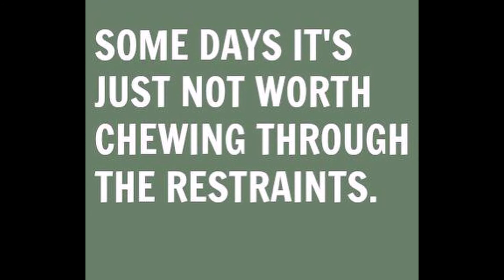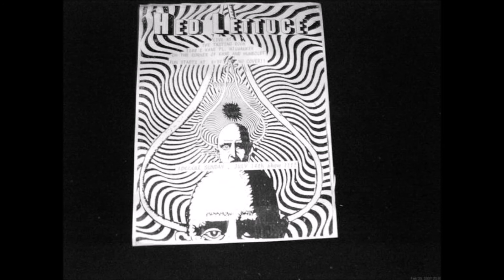Hed Lettuce Rush Job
This song was written and produced in less than 30 minutes by                Marko Hettwer and myself Dan Glisson in 2007 as a challenge after we had been at a local tavern for happy hour.   Enjoy!